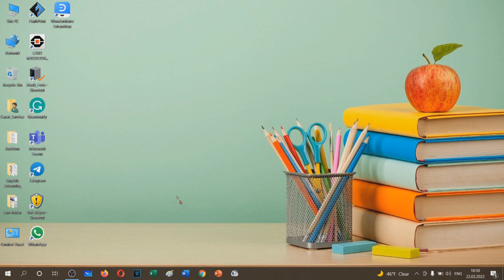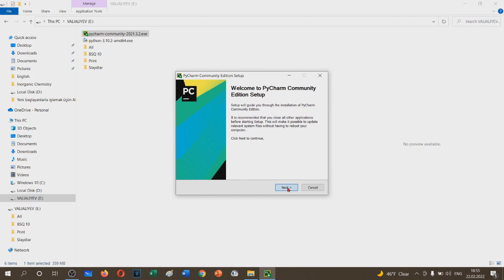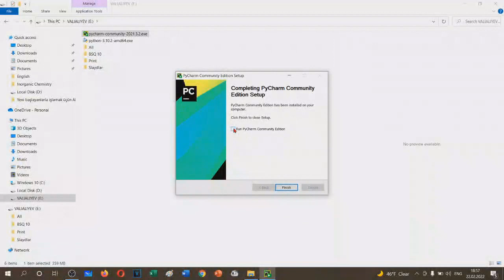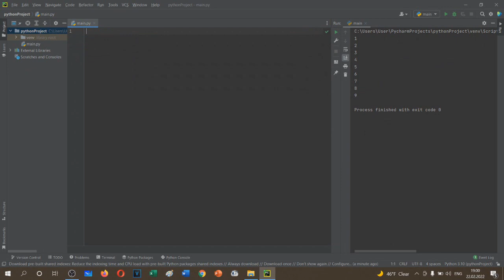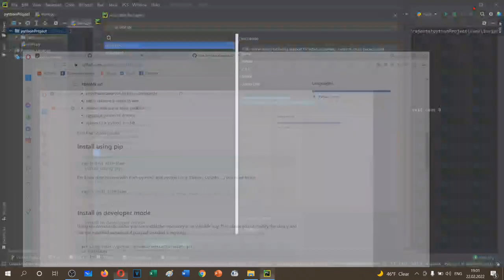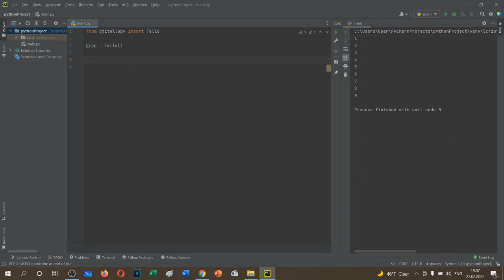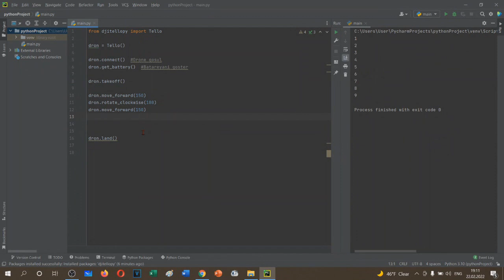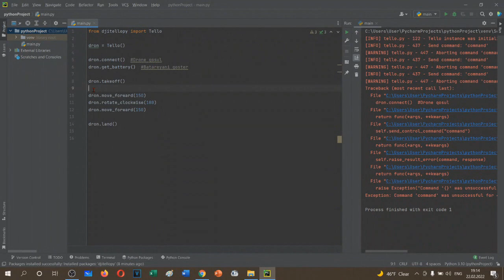Python (Payton) dili ilə Tello dronuna uçuş təlimatı yazdıq